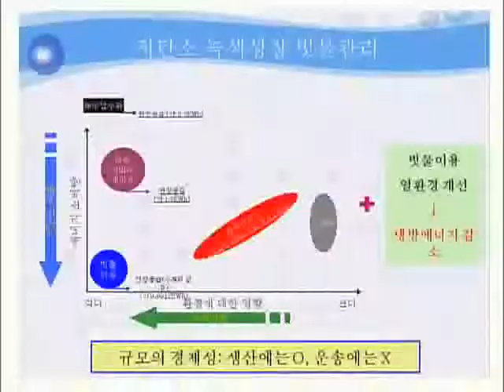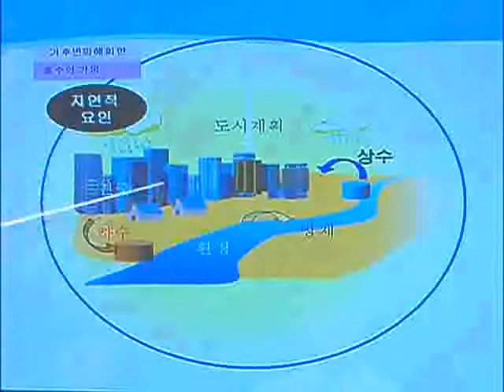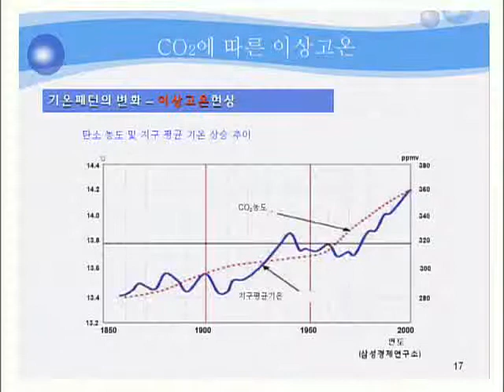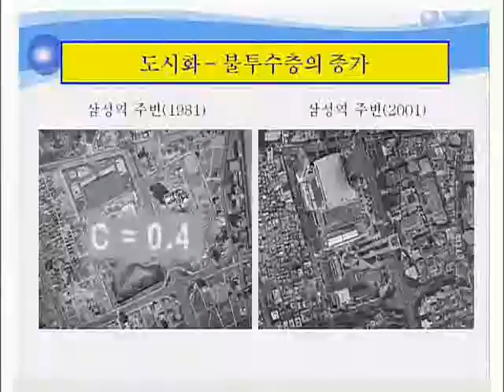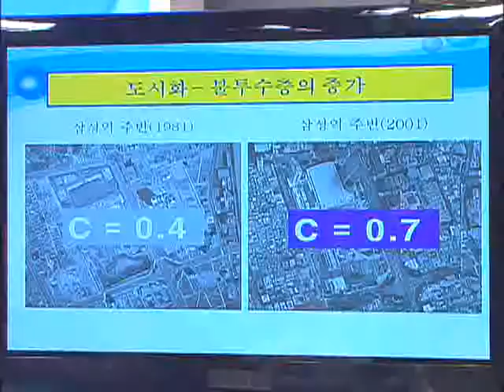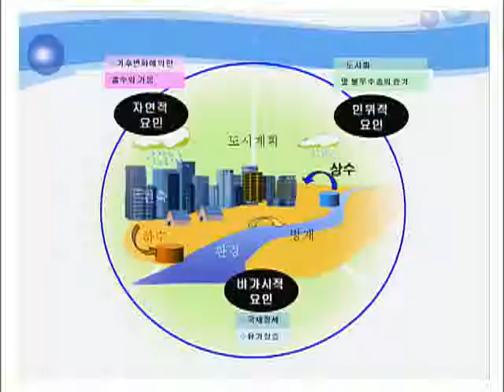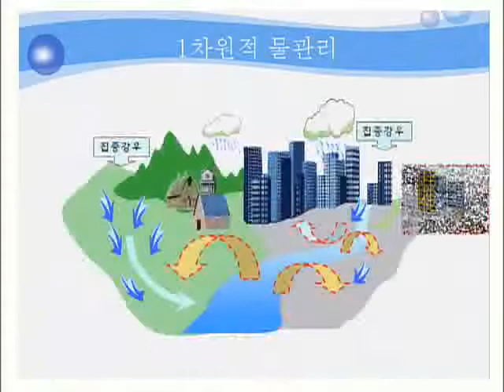TV 평생대학 - Pyeongsaeng Univ_한무영, 물에 대한 오해_#003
EBS TV평생대학, Pyeongsaeng Univ, 20100412, 한무영의 빗물의 재발견 - 빗물에 대한 오해

서울대 건설환경공학부 한무영 교수와 함께 잘못 인식되어 있는 빗물에 대한 오해들을 풀어본다.